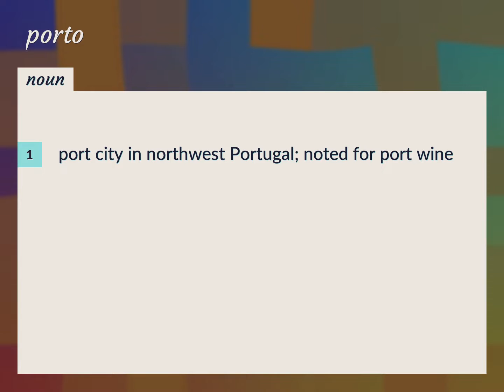Porto | meaning of Porto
What is PORTO meaning?